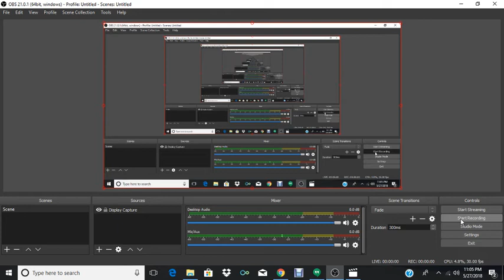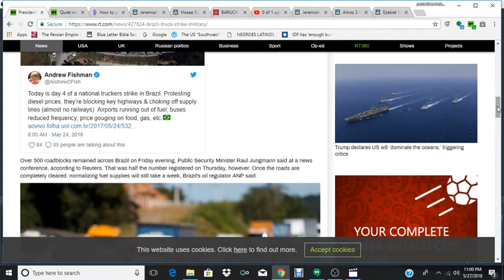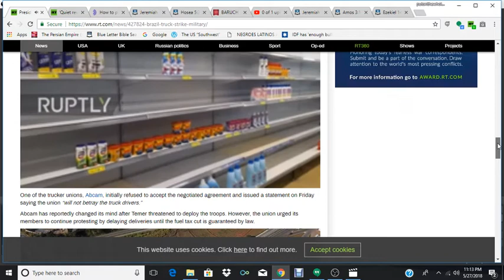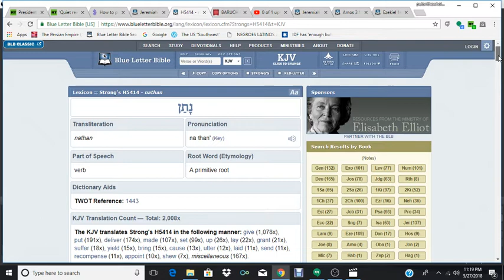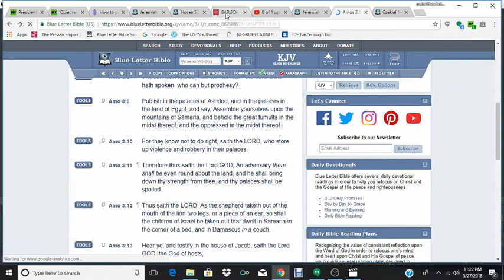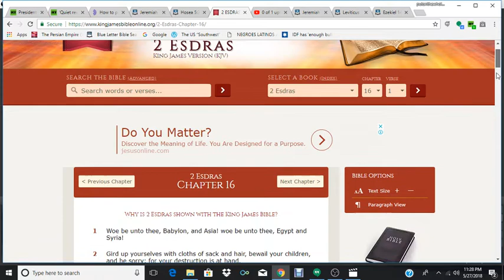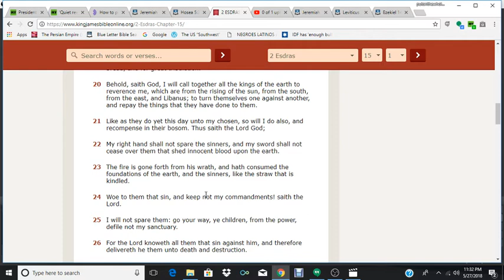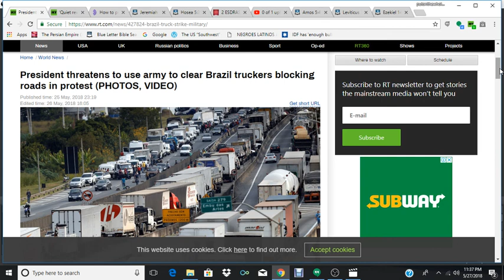Brazil: Food shortages in sao paulo supermarket due to trucker strike